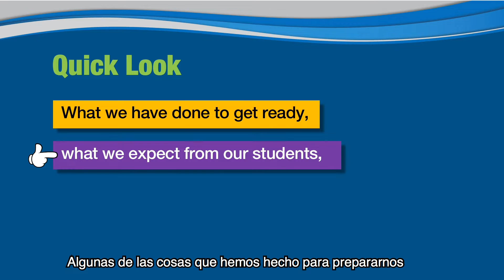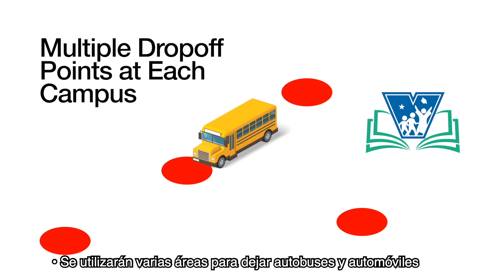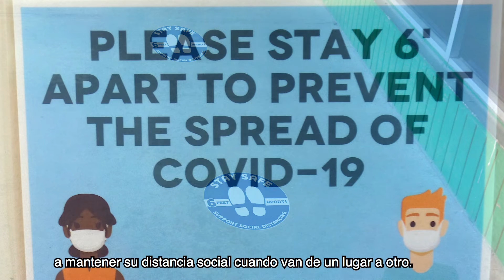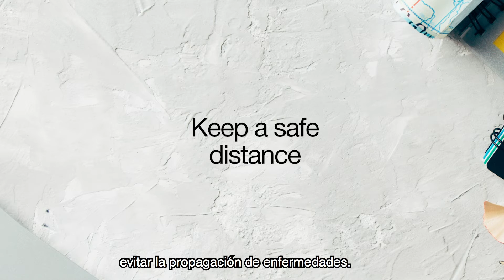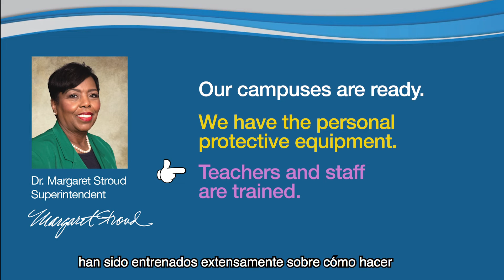Varnett Schools 2020 Safe Reopening Plan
Varnett Public School face-to-face classes will begin on October 5, 2020. Click here for complete information on the reopening plan